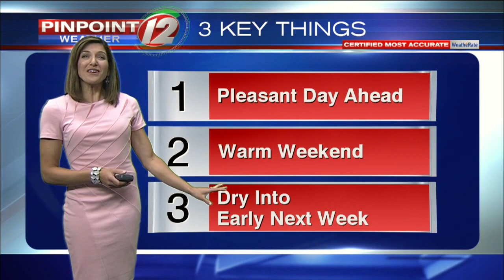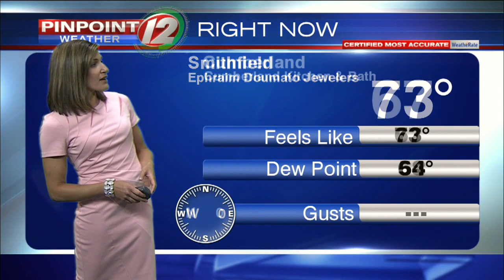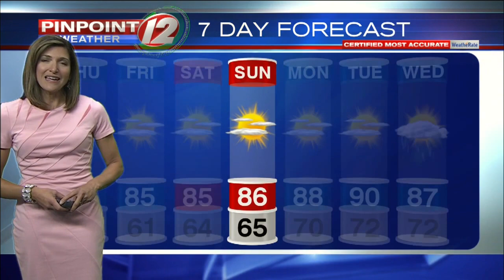Pinpoint Weather 12 Forecast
Eyewitness News Meteorologist Michelle Muscatello has the updated morning weather for Thursday, July 25, 2019